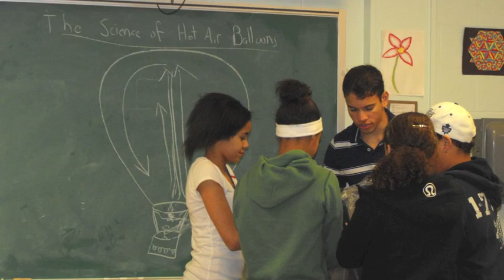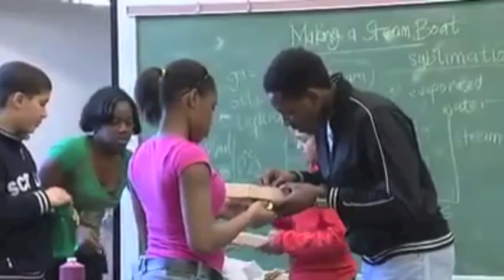About ILA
Imhotep’s Legacy Academy (ILA) is an effective and successful provincial outreach organization, established in 2003. Based at Dalhousie University, ILA is built on a strong university community partnership.